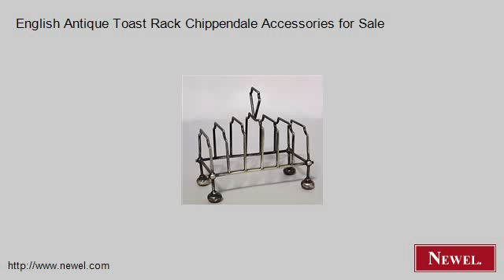English Antique Toast Rack Chippendale Accessories for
- Newel.com: English Antique Toast Rack Chippendale Accessories for Sale (Newel Art and Antiques, New York City)